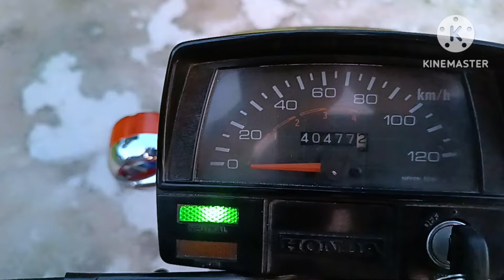জাপানি সিডি ৮০সিসি বাইক,এক বারে ফুল ফ্রেস,কম দামে বিক্রি করা হবে, আবুল মামা বাইক সেন্টার থেকে।